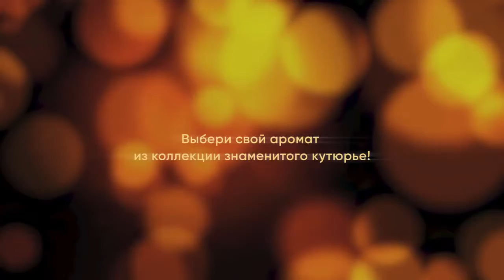Аромат от Валентина Юдашкина – в подарок за первый заказ до 24 ноября